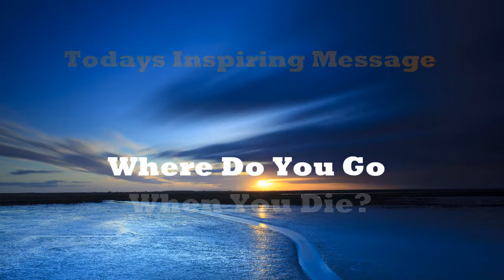Where Do You Go When You Die?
New Hope Radio